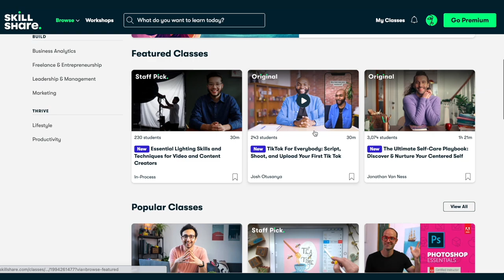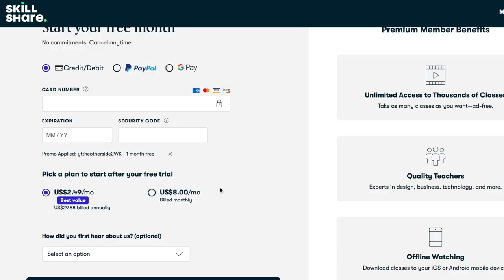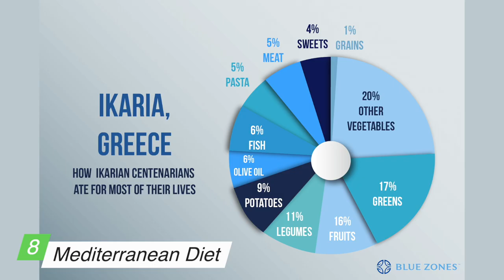8 Secrets to Living Past 100 Years Old (Mediterranean Diet or Blue Zone Lifestyle?)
Ikaria is 1 of 5 Blue Zones in the world where the Healthiest & Oldest people live. 1 in 3 locals on Ikaria live to be over 90 years old and scientists have been flocking here to uncover the secrets to longevity. Is it the Mediterranean Diet or maybe the Healthy Lifestyle on this remote island? This video may change your life and if it does, share it with a family member so they can live long and happy lives too!

📕The book that will get you started on Youtube: